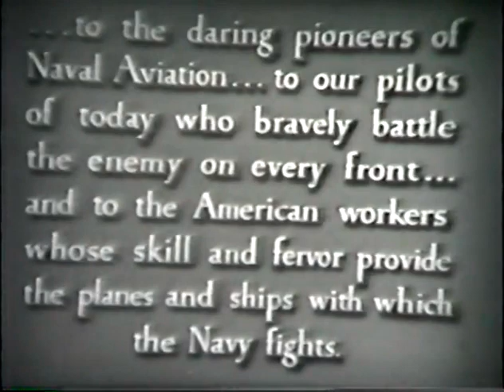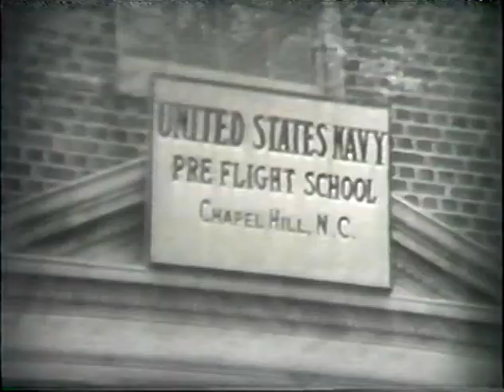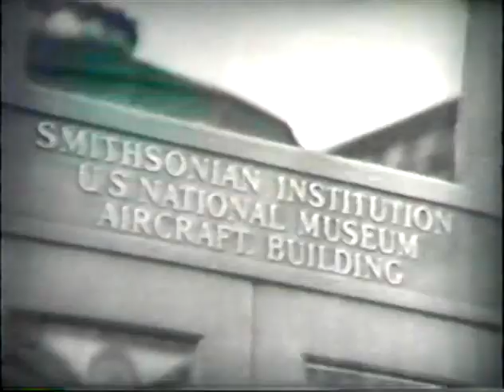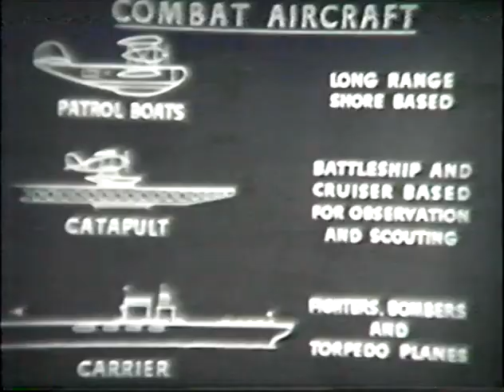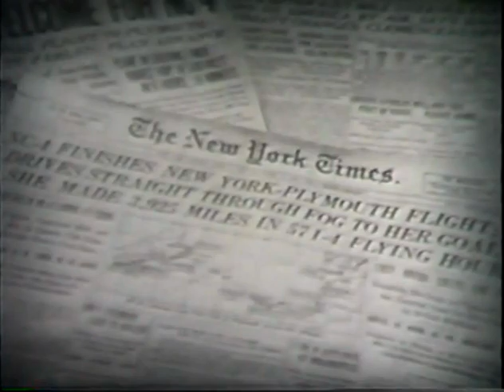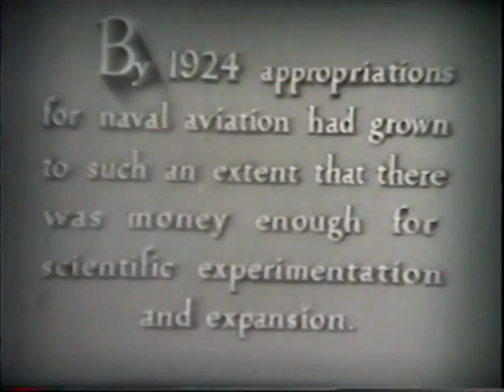Military aviation: The navy files on